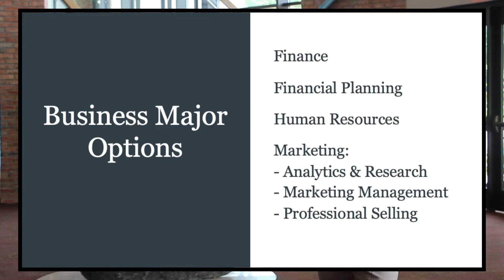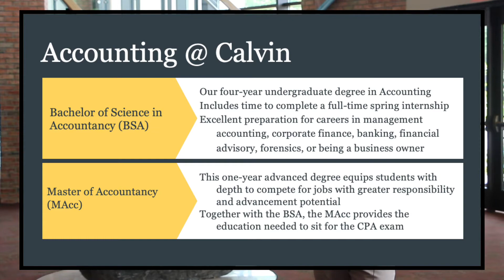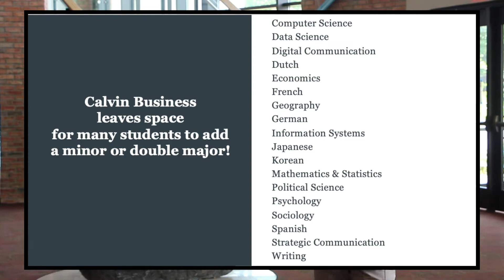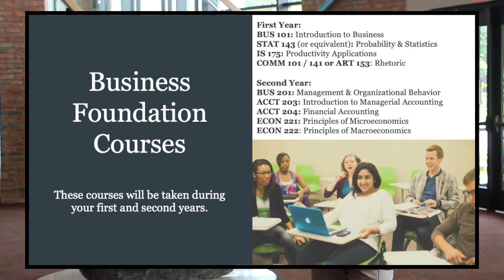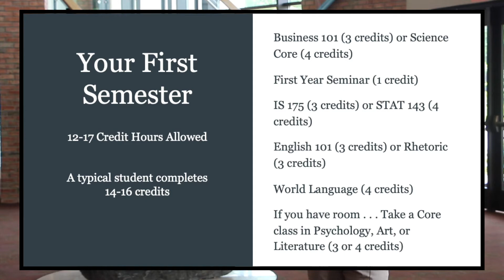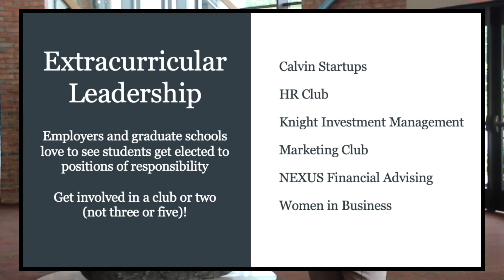Business and Accounting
Music: relaxdaily - Light Music - meditate & relax - Dec. 5, 2016